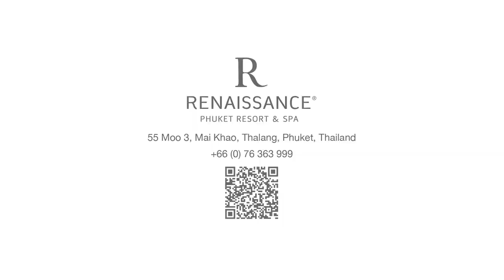Sunset Buffet Dinner - Sand Box Restaurant and Bar : Renaissance Phuket Resort & Spa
"Sunset Buffet Dinner" at Sand Box Restaurant and Bar, the beacheside restaurant in Renaissance Phuket Resort & Spa. A special Friday dinner buffet "Sunset Buffet Dinner" with a live DJ on beach-side at Sand Box Restaurant and Bar. As it is beachside dinner so please check about the weather with the hotel first, and reservation is recommended. Price THB 1,000++ per person, Free for kid below 7 year.